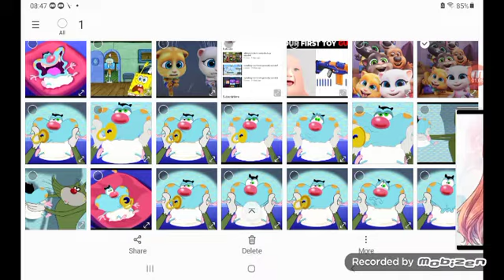"someday" national anthem